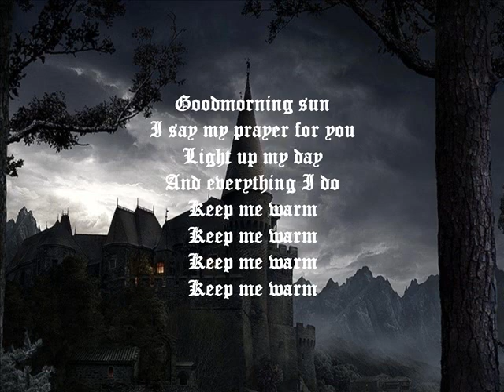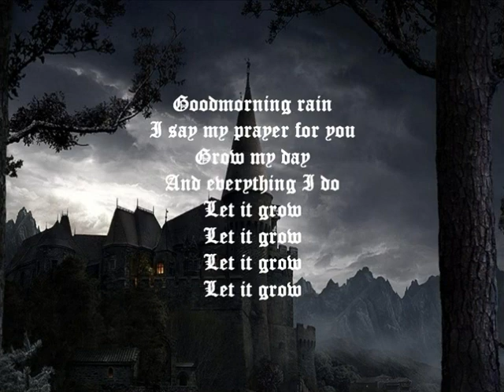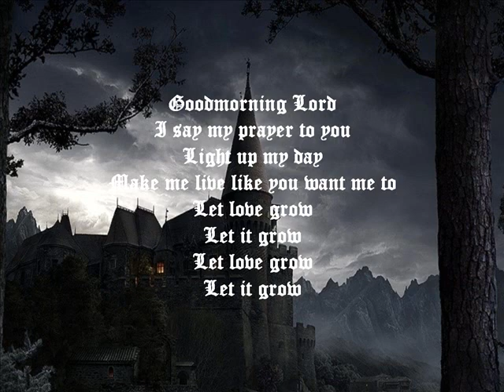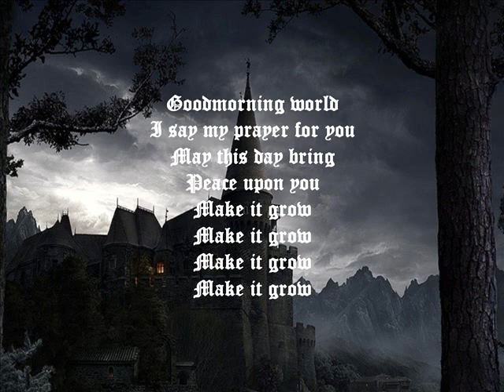The Sanctuary Prayers Morning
“As the year crawls to it’s end. ”

These are the first words I wrote over a year ago regarding the new project I called
‘The Sanctuary”.
And now, as an another year crawls to it’s end I finished the project.
It is a concept album, in fact I see it as one song, divided in eight parts.
The atmosphere, the feeling, the structure and experience is quite the same in the whole recording.
It’s all about contemplation, self reflection and humility.
Although I did not write a lot of lyrics for this album, they are very important, creating the storyline and helping to understand the meaning of the music.
The music is in a way “healing” but done in my own way, not to compare with the traditional healing music.
There’s a big role for the lead guitar, in a soft melodic way.
I really think it’s worth while listening to, so if you have some spare time.
John M.J. Waanders